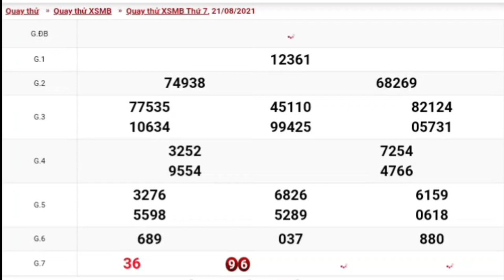XSMB • Quay Thử Dự Đoán Kết Quả Xổ Số Miền Bắc P5 Thứ 7 Ngày 21/08/2021